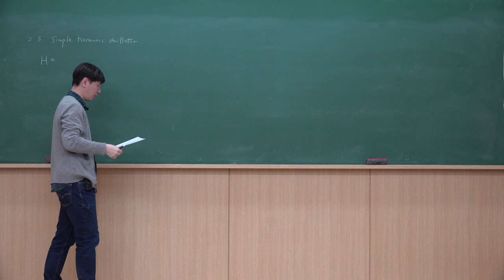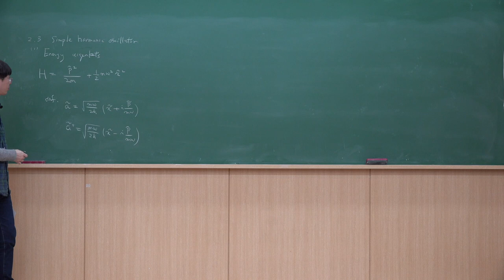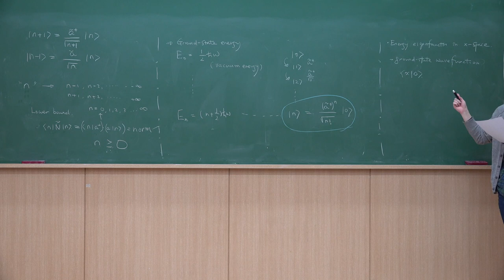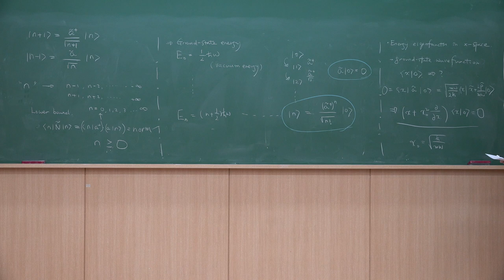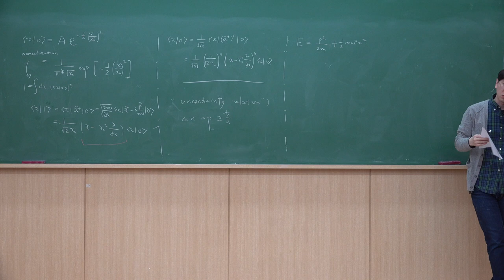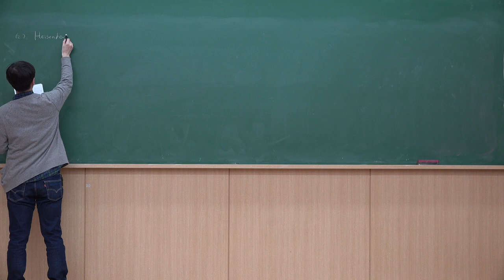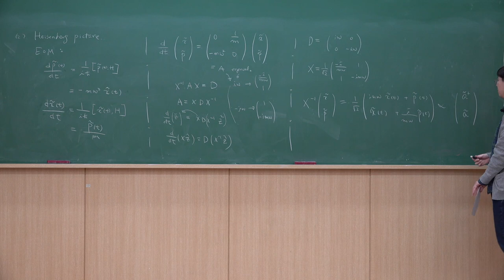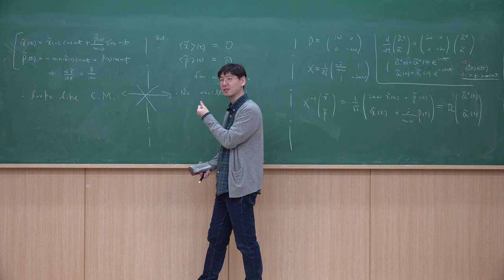대학원 양자역학 I - 제8강: Simple Harmonic Oscillators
GIST 물리-광과학과 대학원 현대양자물리I 2020년 봄학기 온라인 강의 자료입니다. 노트
Lecture 8: Simple Harmonic Oscillators
Reference: Sakurai&Napolitano (2.3)
Recommended reading: Commins (6.13)